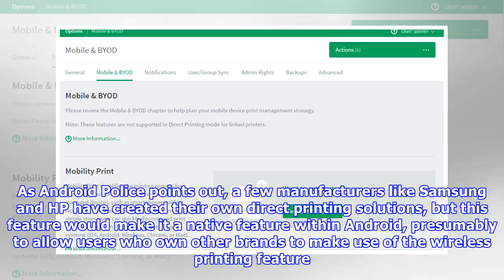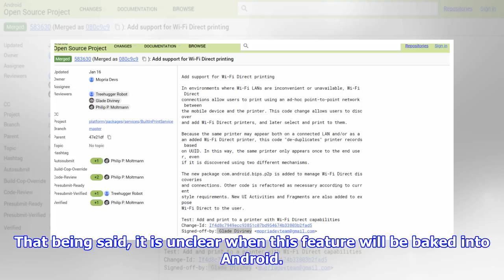Android Could Feature Native WiFi Printing In The Future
If you wanted to print from your phone wirelessly, typically you have to ensure that your printer and smartphone are connected on the same network, which sometimes can be a bit troublesome or inconvenient. However according to the folks at XDA (via Android Police), native WiFi printing could soon become an Android feature. What’s the difference between this new feature and what’s currently available? Like we said right now it relies on the phone and printer to be connected onto the same network. However this new feature essentially means that your phone will connect to the printer in a similar way like Bluetooth. As Android Police points out, a few manufacturers like Samsung and HP have created their own direct printing solutions, but this feature would make it a native feature within Android, presumably to allow users who own other brands to make use of the wireless printing feature. That being said, it is unclear when this feature will be baked into Android. Chances are if and when w...